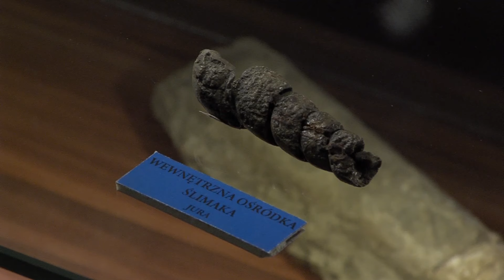Wałcz: Władze miasta chcą przejąć dworzec PKP